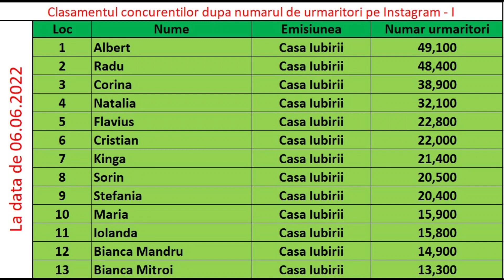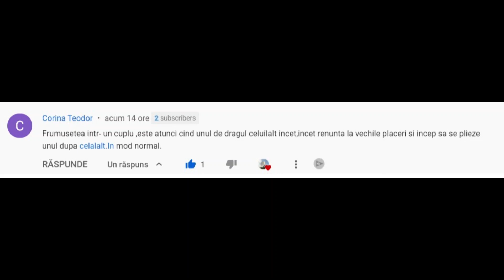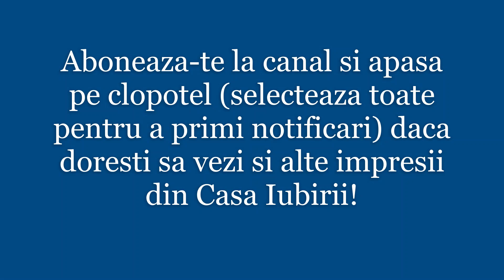Casa Iubirii - Dovada ca Adrian minte in emisiune!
Casa Iubirii - Adrian incearca s-a para baiatul bun dar se cam incurca in propriile minciuni!